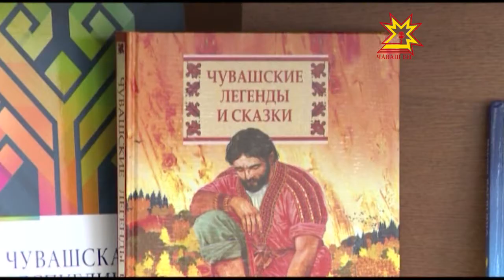"Самые читающие в России"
Чувашия вошла в список 20-ти самых читающих регионов страны. Рейтинг  определило жюри Всероссийского конкурса «Самый читающий регион». У республики есть все шансы  претендовать на звание «Литературный флагман России».